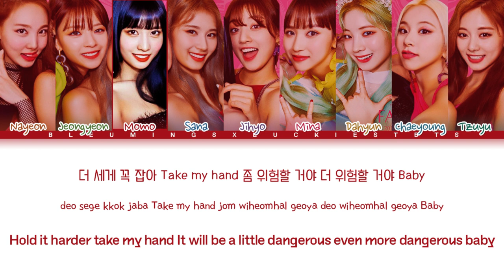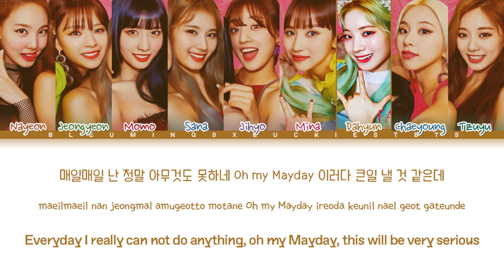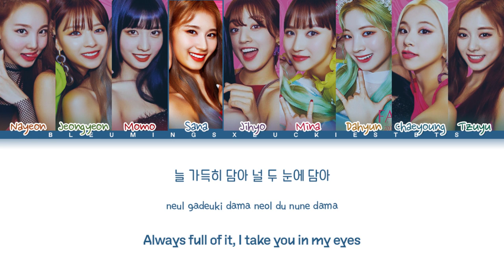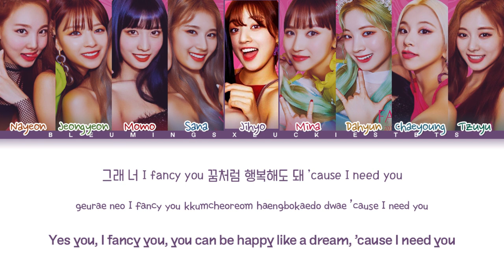TWICE (트와이스) - "FANCY" (Color Coded Eng/Rom/Han/가사) [Collab with LUCKIESTBTS]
• Song: FANCY
• Album: 'FANCY YOU'
• Released: 19.04.22